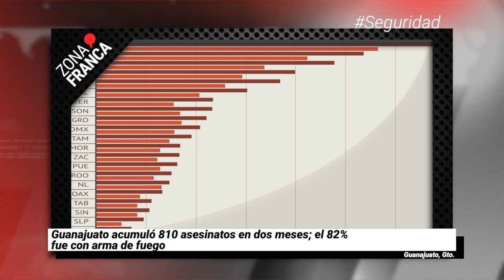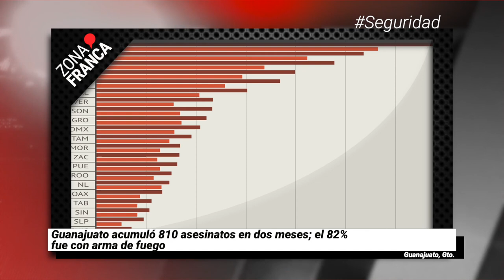Guanajuato acumuló 810 asesinatos en dos meses | Breves de la Zona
BrevesDeLaZona📰 | Estas son las noticias más relevantes del momento en Guanajuato
- El Hospital Estatal de Atención Covid19 estará funcionando el viernes.
- Por falta de insumos suspenden atención primaria en clínicas del IMSS en León.
- Guanajuato acumuló 810 asesinatos en dos meses; el 82% fue con arma de fuego.